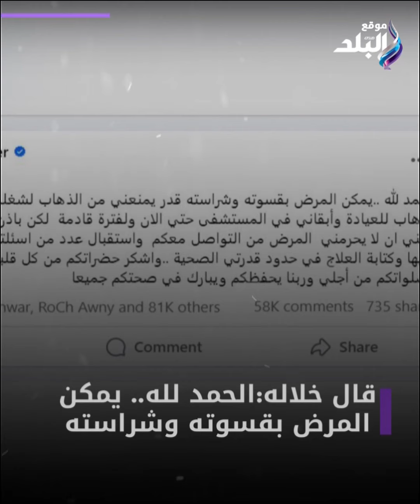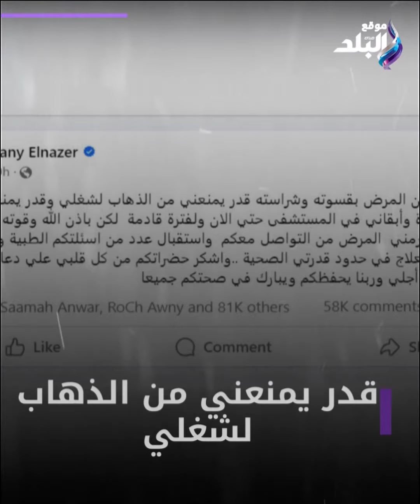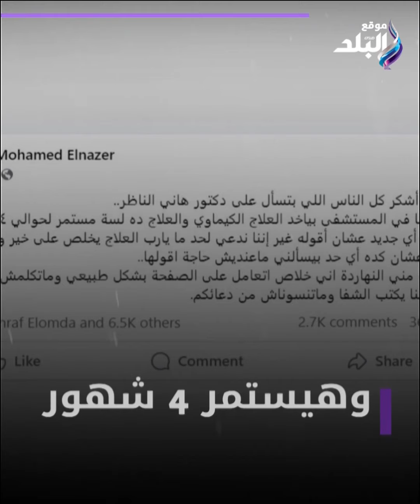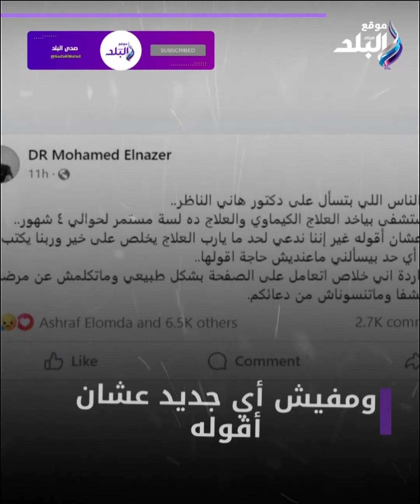هرد على أسئلتكم واكتب لكم العلاج.. أول تعليق للدكتور هاني الناظر بعد اصابته بالسرطان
ما عليك سوى الانتساب إلى هذه القناة للاستفادة من المزايا:
ElBaladOfficial#
ElBalad_Official#